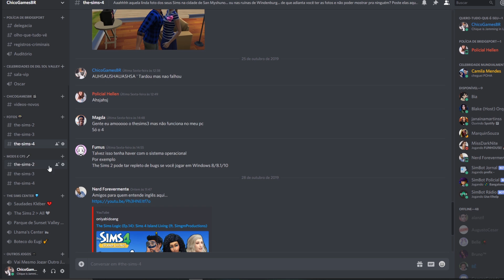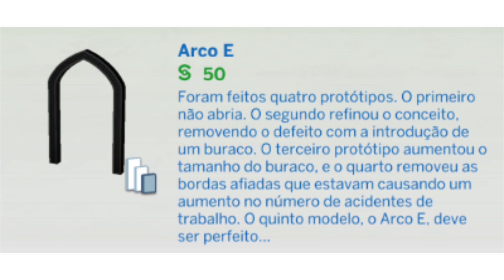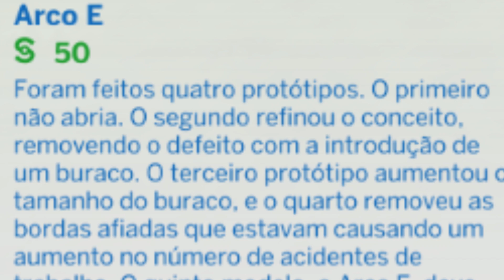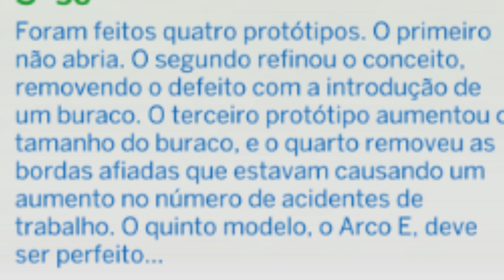The Sims 5 - Teorias e Rumores!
-- Live todas as Quartas por volta das 20h/21h --

Outros Canais Legais

Canal da Paallominhaa: shorturl.at/rxY14
Canal do BJ Produções: shorturl.at/eistV